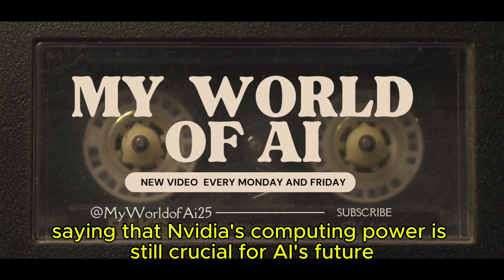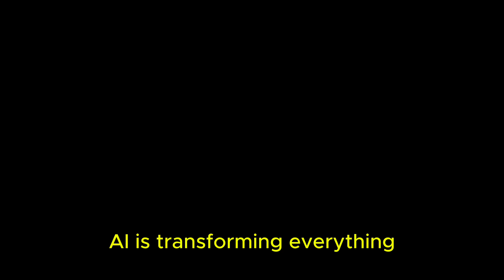This week' s most interesting news from the world of AI II MY WORLD OF AI 2025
In this video  This  week' s most interesting news from the world of AI    II MY WORLD OF AI 2025

This Week’s Biggest AI News – OpenAI’s Operator, Nvidia’s $600B Loss, GPT-4.5 & GPT-5, AI in Journalism & More

AI is evolving faster than ever. In this video, we cover the top five AI news stories of the week, including:
  OpenAI expands ‘Operator’ to more countries – Find out where this AI assistant is launching next.
  Nvidia CEO responds after losing $600 billion – Did investors overreact to DeepSeek’s AI breakthrough?
  Microsoft gears up for GPT-4.5 and GPT-5 – What can we expect from OpenAI’s newest AI models?
  The New York Times adopts AI in journalism – How will AI tools like ‘Echo’ change newsrooms?
  The Guardian partners with OpenAI – AI-powered journalism is here.

Timestamps:
0:00 - Intro
0:45 - OpenAI Expands ‘Operator’ AI Agent
2:10 - Nvidia’s Response to DeepSeek’s AI Model
4:05 - Microsoft Prepares for GPT-4.5 & GPT-5
6:15 - AI Enters the New York Times Newsroom
8:00 - The Guardian & OpenAI Partnership
9:30 - Outro

Ai Ai news#Ai business

ai tools#ai tools for marketing